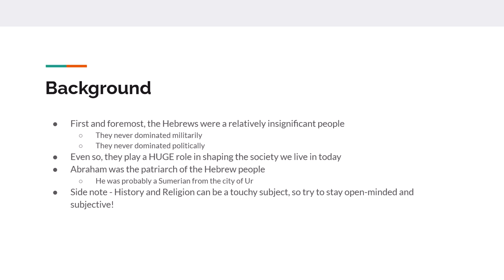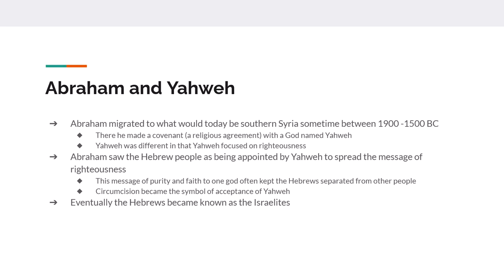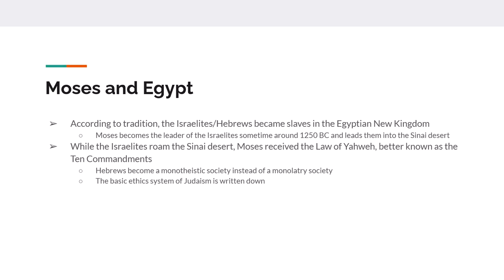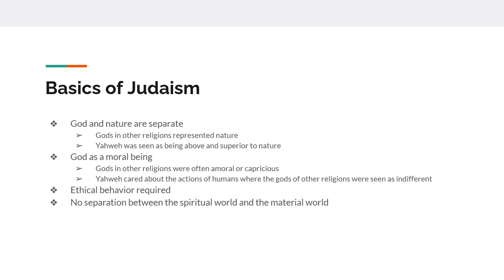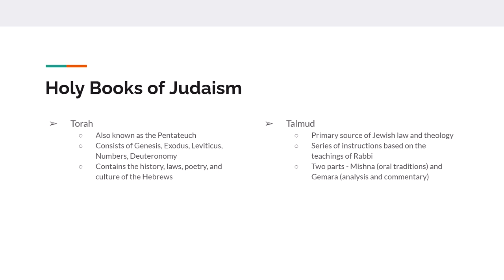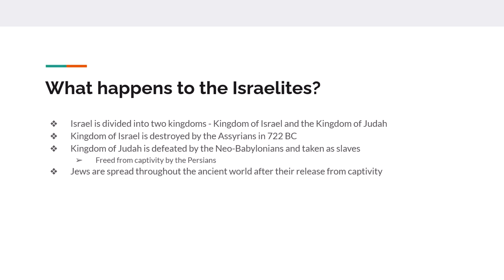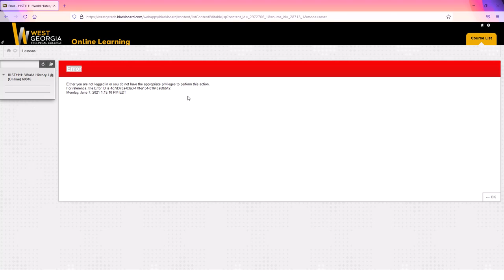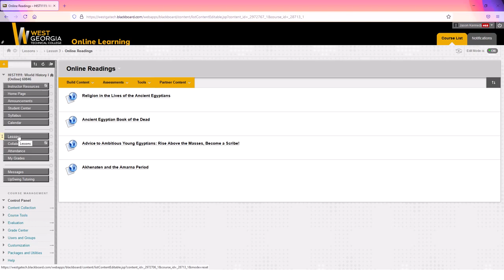Hebrews and Judaisim HIST 1111 Summer 2021